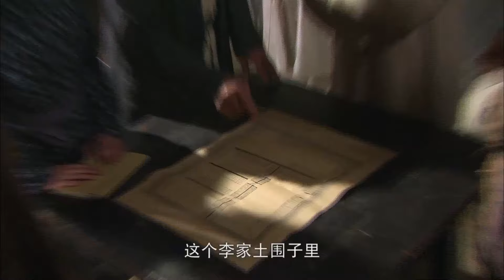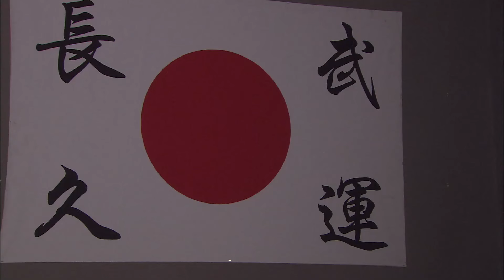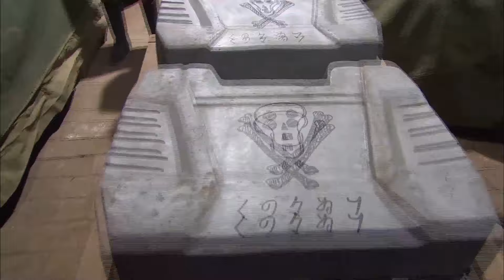【好看抗日谍战剧】猎虎 16 | 清纯少女遭日军玷污，为复仇化身冷艳女杀手，暗夜潜行进入敌军大营，专杀精英要员（《炮神》《燃罪》王新军、蔡文静）— 2024最新电视剧